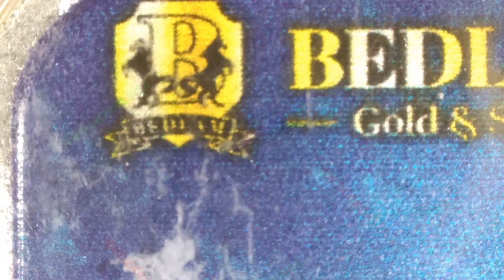Operation Insurrection / GTA: Mar-a-Lago / Bedlam Gold & Silver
Year: 2024
Title: Operation Insurrection
Series: GTA: Mar-a-Lago
Mint: Bedlam Gold & Silver
Mintage: 450